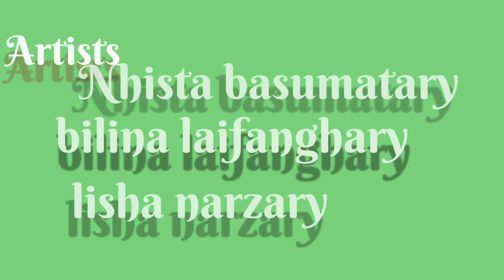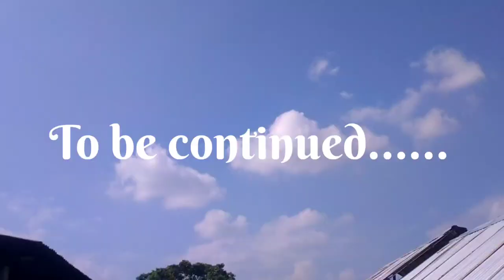lamane jengshi (part1) 2021 brindom B.T.Y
Gebeyawnw boykwobw kulumnai🙏
jwgne videoaw mabapwr gwrwnte jalagdwgba
gebeyawnw nemaha begrwnai jabai

😭😭😭 jwgne be videone back rawn music Ka be nogamwn